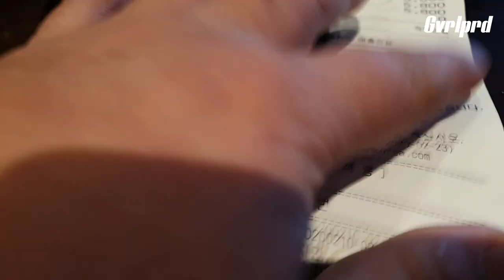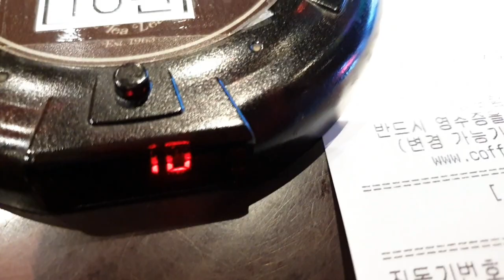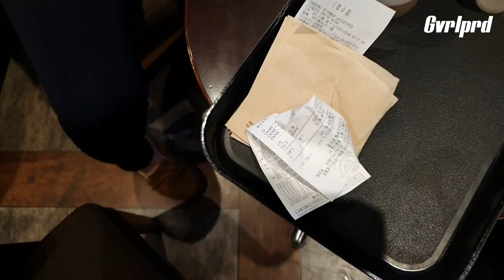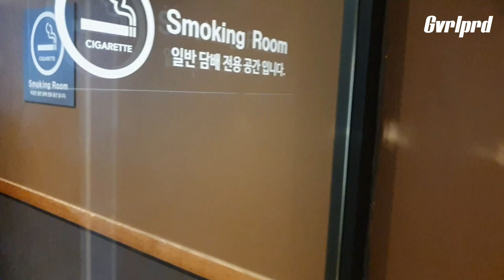I seoul u, the coffee bean and tea leaf| coffee,cigarettes and smoking room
Seoul, south of korea